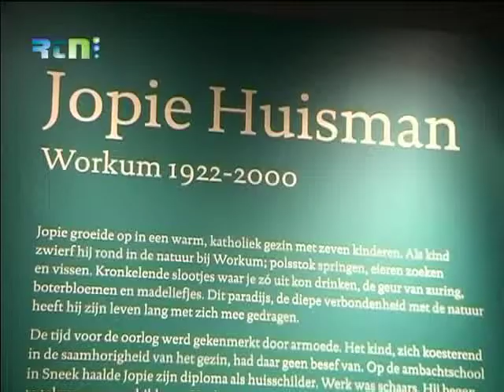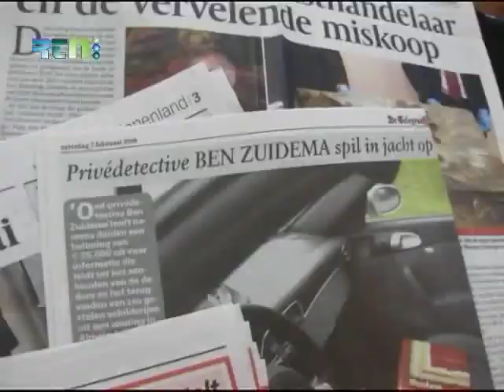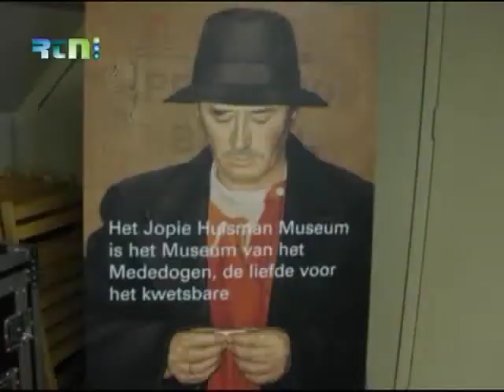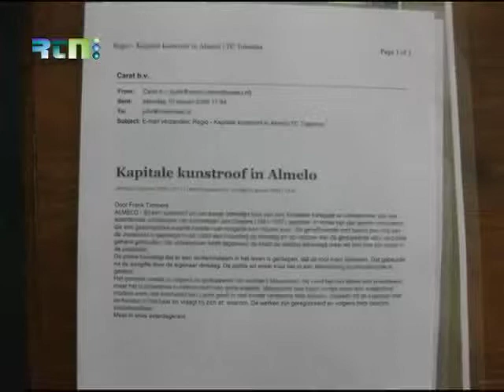GPTV:Detective Ben Zuidema zoekt gestolen schilderijen van Jopie Huisman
In 1984 exposeerde de Friese schilder Jopie Huisman 50 schilderijen in galerie 'Het Weefhuis in Nuenen. Bij die expositie werden drie schilderijen gestolen. Het werd de directe aanleiding voor de stichting van het eigen Jopie Huisman Museum in Workum. Maar die verdwenen schilderijen blijven natuurlijk ontbreken in de Workumer collectie. Voor Radio en Televisie Nijefurd aanleiding om de hulp van de Maastrichtse detective Ben Zuidema in te roepen.
Een reportage van onze collega's van de lokale omroep van Nijefurd